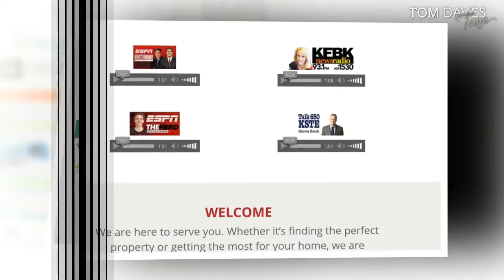Gary LeVox Selling made easy!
Tom Daves
Tom Daves Team
Sacramento, California
CalBRE #00581837